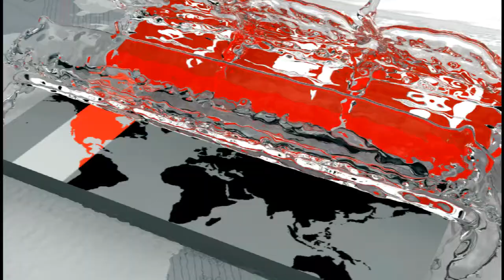History of 4th march in bangladesh | Somoy Tv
Every day of March 1971, there was a fire. On the fourth of this month, government and non-government organizations were closed on the instruction of Bangabandhu. Even the evening law breaks people into the streets.

Today is March Chaite. On the eve of 1971, public wars were created to demand independence. Continued War Preparation.

All the educational institutions including the High Court, Supreme Court, Secretariat, State Bank, Central and Provincial Government, all the offices, banks, industrial establishments were closed on the instructions of Bangabandhu.

The whole country was celebrated as well as non-cooperation movement. In Khulna there was a clash between Bengali and non-Bengalis.

The people of the military junta break down the law and break down the streets. In the meeting of the Awami League Parliamentary Party in Dhaka, it was condemned to suppress the strike.

১৯৭১ সালের মার্চের প্রতিটি দিনই ছিল অগ্নিঝরা। এ মাসের চার তারিখে বঙ্গবন্ধুর নির্দেশে সরকারি-বেসরকারি প্রতিষ্ঠান বন্ধ হয়ে যায়। এমনকি সান্ধ্য আইন ভঙ্গ করে রাস্তায় নেমে আসে মানুষ।

আজ চৌঠা মার্চ। একাত্তরের এদিনে, স্বাধীনতার দাবিতে সারাদেশে গণজোয়ার তৈরি হয়। সর্বত্র চলতে থাকে যুদ্ধের প্রস্তুতি।

হাইকোর্ট, সুপ্রিম কোর্ট, সচিবালয়, স্টেট ব্যাংক, কেন্দ্রীয় ও প্রাদেশিক সরকারের সব অফিস, ব্যাংক, শিল্পকারখানাসহ সব শিক্ষা প্রতিষ্ঠান বঙ্গবন্ধুর নির্দেশে বন্ধ হয়ে যায়।

গোটা দেশে অসহযোগ আন্দোলনের পাশাপাশি পালিত হয় সর্বাত্মক হরতাল। খুলনায় বাঙালি ও অবাঙালিদের মাঝে সংঘর্ষ হয়।

সামরিক জান্তার সান্ধ্য আইন ভঙ্গ করে রাস্তায় নেমে আসে মানুষ। ঢাকায় আওয়ামী লীগের সংসদীয় দলের সভায় হরতালে দমন পীড়নের নিন্দা জানানো হয়।